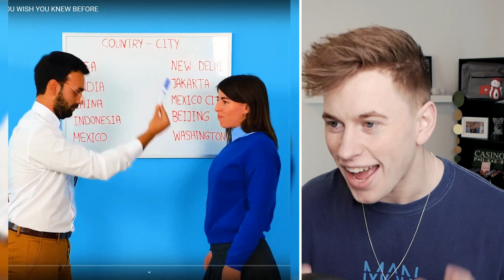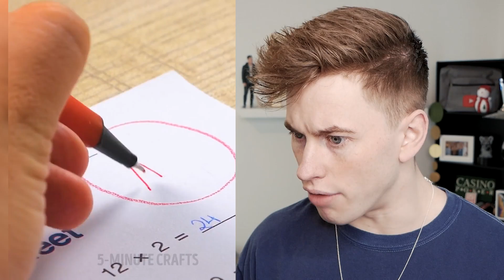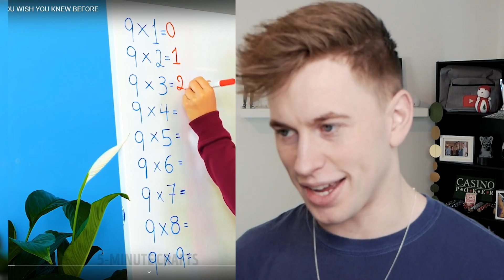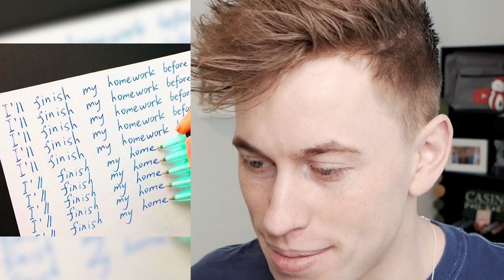SCHUL LIFE HACKS die dir das Leben RΕΤΤΕN werden 😲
Schule Lehrer Hausafgaben Life Hacks, Tipps und Tricks für Schüler und Schülerinnen :D

2. Du aktivierst die Glocke :-)

6. Du wirst exklusives El Margo Kanal-Mitglied :-)